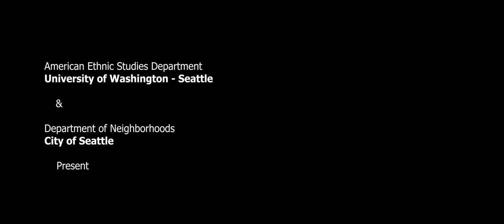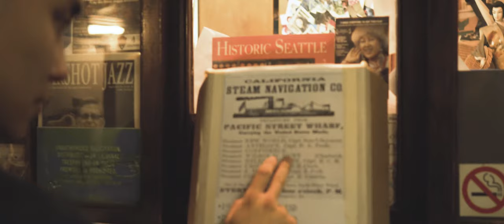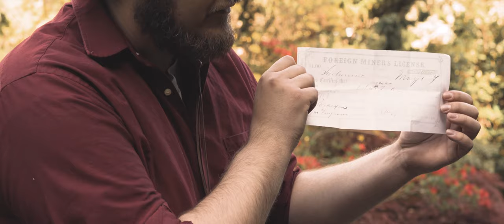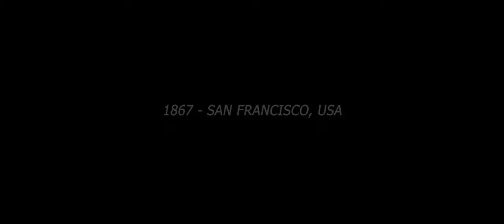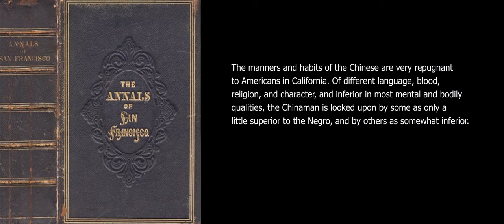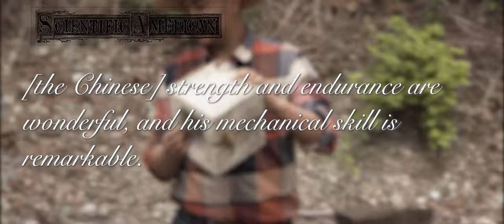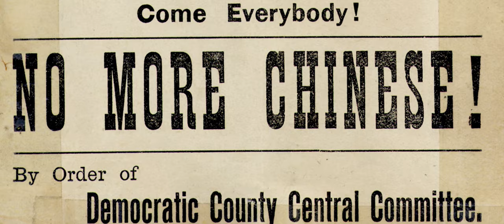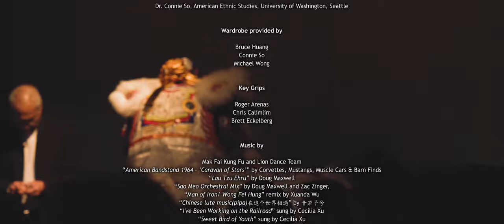Gum Saan to Golden Spike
Film by by GS2 Committee - In 1851, Wong Ho Ping leaves post-Opium War China in search of gold in California or "Gum Saan". His journey takes him and his descendants from digging for gold to strikes against the Central Pacific to triumphantly building the transcontinental railroad. The original film includes direct quotes from the Gum Saan Haaks aka gold mountain boys.

Celebrating the Chinese accomplishments of the Transcontinental Railroad 150 years later.

Asian Pacific Islander American Pictures